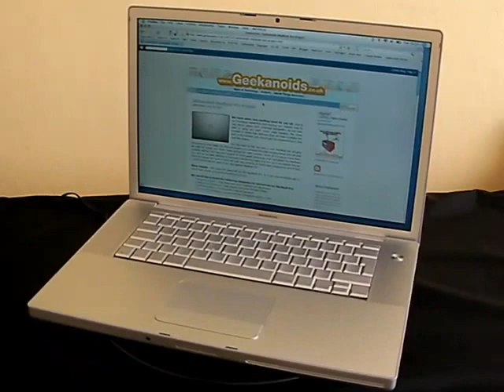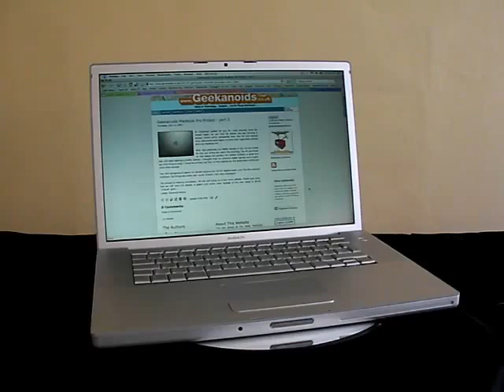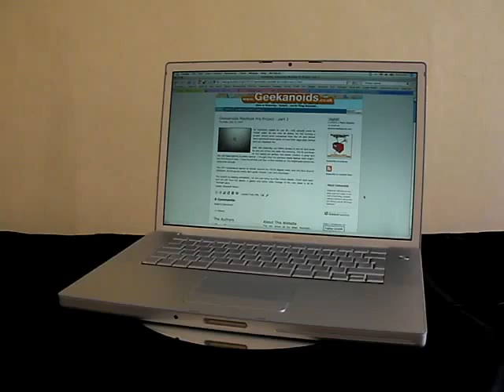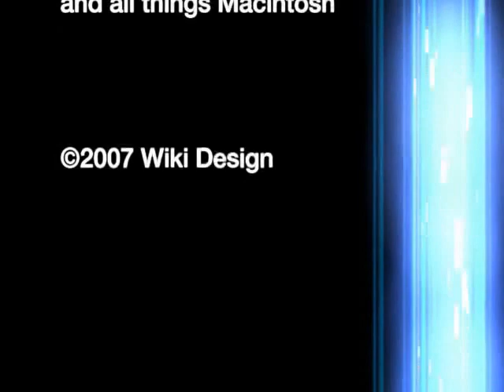Geekanoids Laser Etched MacBook Pro